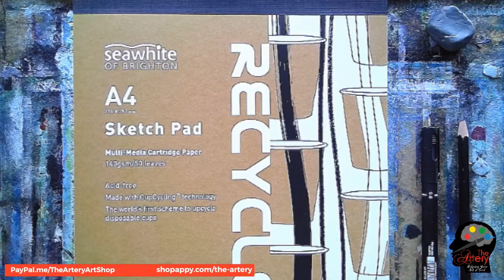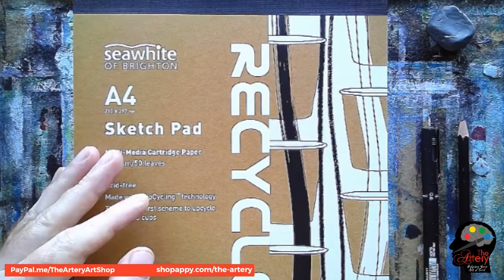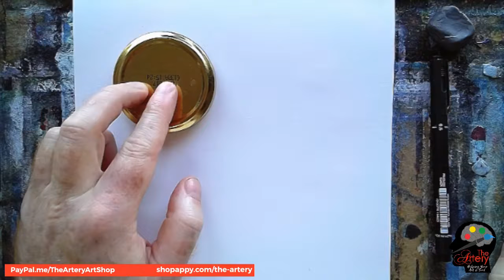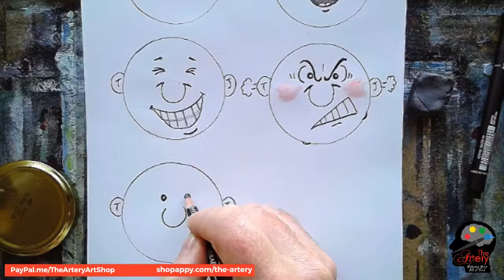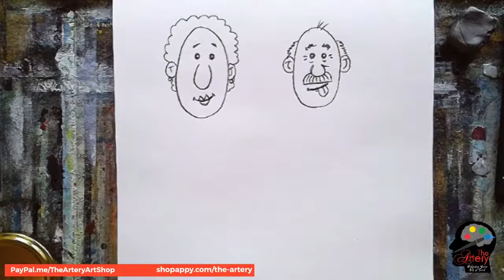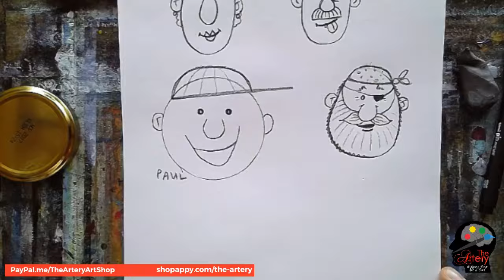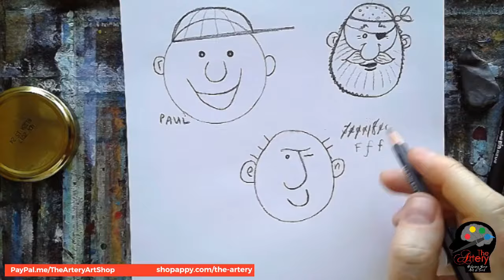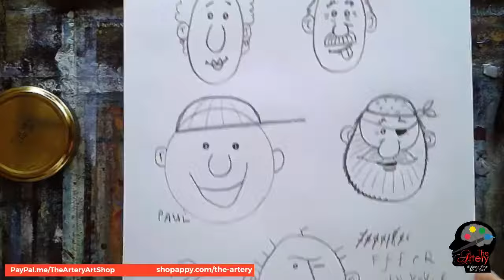Cartoon faces Demonstration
A free lesson aimed at helping children understand facial expression. Great for PHSE and understadning emotion, Barry shows you fun and simple ways to create cartoon faces and expressions.